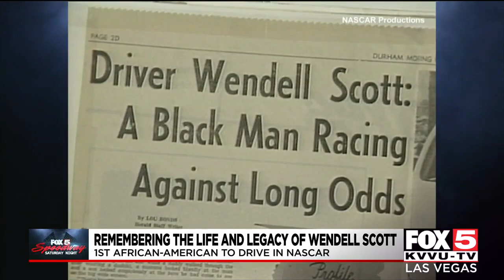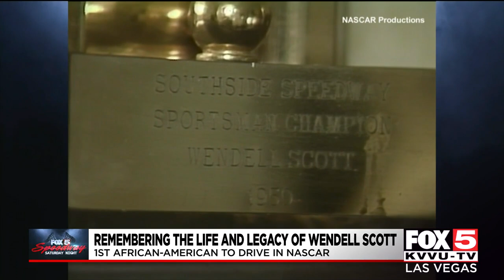Speedway Saturday Night: Remembering the life and legacy of Wendell Scott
We're less than a week removed from celebrating Black History Month, and when sports fans think of athletes who broke the color barrier, in NASCAR, they think of Wendell Scott.